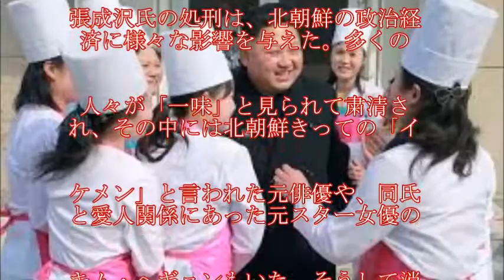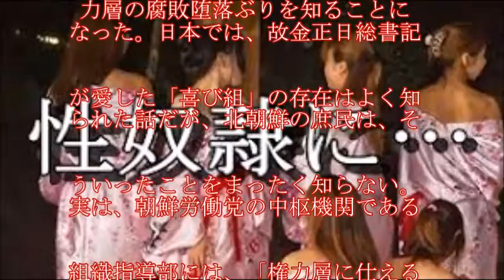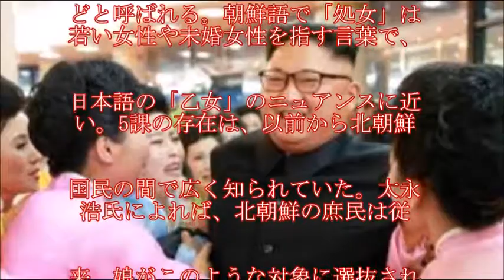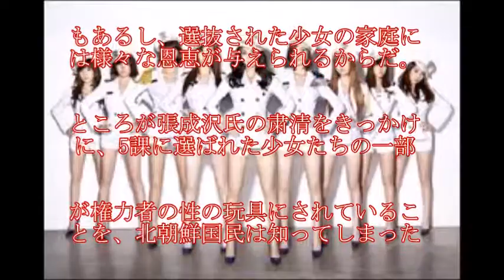【"美少女調達"で"ボロを出した"金正恩氏"!!!】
北朝鮮国営の朝鮮中央通信は30日、金正恩党委員長が中国との国境に面した平安北道（ピョンアンブクト）の薪島郡（シンドグン）を視察したと伝えた。同郡には、2011年に「経済地帯（特区）」に指定された鴨緑江（アムロッカン）河口の中州・黄金坪（ファングムピョン）も含まれる。黄金坪は中国との共同開発計画があるが、主導していた張成沢（チャン・ソンテク）元党行政部長が処刑されて以降、中断している。張成沢氏の処刑は、北朝鮮の政治経済に様々な影響を与えた。多くの人々が「一味」と見られて粛清され、その中には北朝鮮きっての「イケメン」と言われた元俳優や、同氏と愛人関係にあった元スター女優のキム・ヘギョンもいた。そうして消し去られた人の数は1万人とも言われ、北朝鮮社会が負った人材面でのダメージは小さくなかったはずだ。しかしそれ以上に深刻なのが、北朝鮮国民の胸の内に芽生えた疑いと怒りだ。韓国に亡命した太永浩（テ・ヨンホ）元駐英北朝鮮公使が近著『3階書記室の暗号　太永浩の証言』（原題）で明かしているところによれば、北朝鮮国民は張成沢氏の愛人関係が明るみに出るに従い、権力層の腐敗堕落ぶりを知ることになった。日本では、故金正日総書記が愛した「喜び組」の存在はよく知られた話だが、北朝鮮の庶民は、そういったことをまったく知らない。実は、朝鮮労働党の中枢機関である組織指導部には、「権力層に仕える女性」を選抜、管理する特別なセクションがある。その名も「5課」。中央から道・郡・市などの末端にいたるまで組織網を張り巡らせ、14～16歳の美少女を選抜し、各種の専門家に養成するのだ。選抜された女性たちは、「5課対象」「5課処女」などと呼ばれる。朝鮮語で「処女」は若い女性や未婚女性を指す言葉で、日本語の「乙女」のニュアンスに近い。5課の存在は、以前から北朝鮮国民の間で広く知られていた。太永浩氏によれば、北朝鮮の庶民は従来、娘がこのような対象に選抜されることを喜んでいたという。名誉でもあるし、選抜された少女の家庭には様々な恩恵が与えられるからだ。ところが張成沢氏の粛清をきっかけに、5課に選ばれた少女たちの一部が権力者の性の玩具にされていることを、北朝鮮国民は知ってしまったのだ。太永浩氏は前述した著書の中で、次のように言っている。「北朝鮮国民は張成沢の不正と醜聞を通じ、腐敗堕落した白頭の血統の実像を目撃した。金氏の家門は共産主義とプロレタリア独裁の皮をかぶり、あってはならない奴隷社会を建設した。私は張成沢粛清が、今後、金正恩政権のアキレス腱になると見ている」